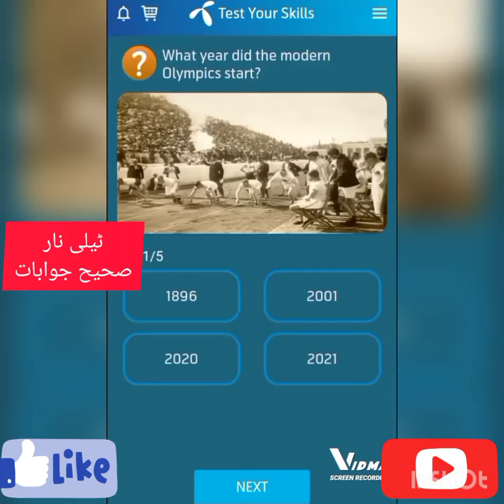My telenor |Free Internet today |Correct Answers |صحیح جوابات|June 20, 2022